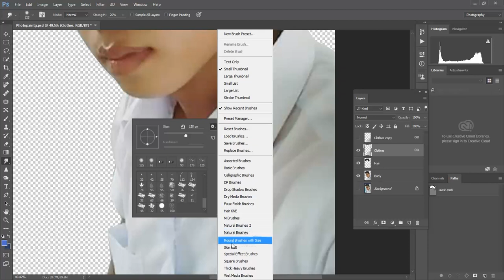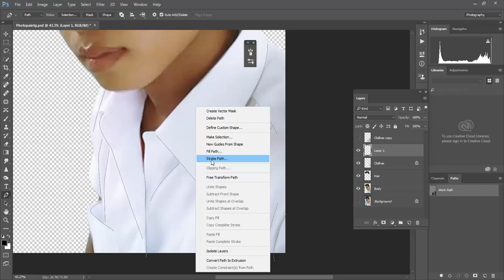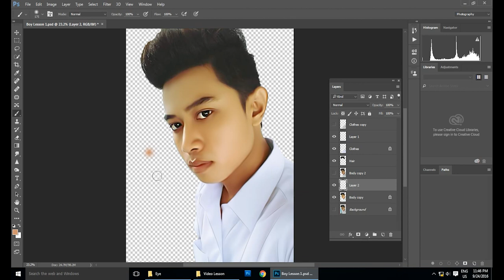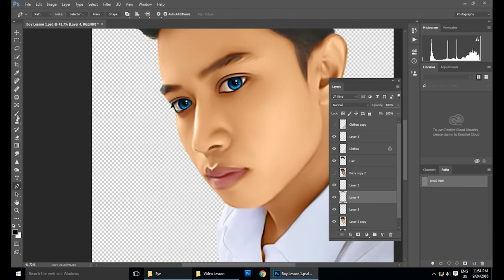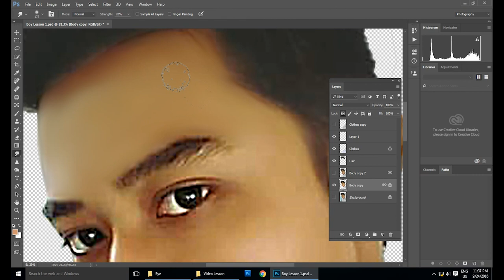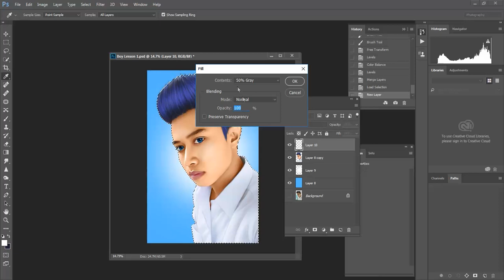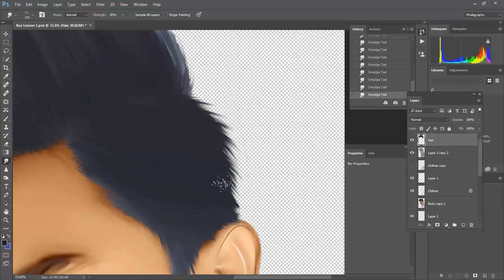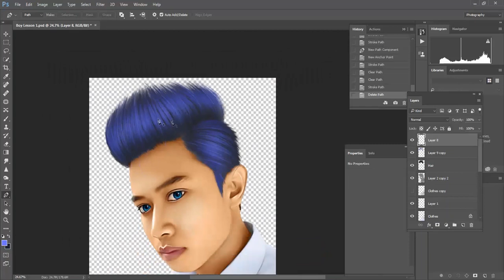Digital Painting in Photoshop Myanmar | Coding Tutorial Myanmar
အားလုံးမင်္ဂလာပါ
ဒီနေ့သင်ပေးမယ့်သင်ခန်းစာကတော့
Digital Painting
သင်ခန်းစာဖြစ်ပါတယ်။
အဆင်ပြေရင် တခြားသူငယ်ချင်း